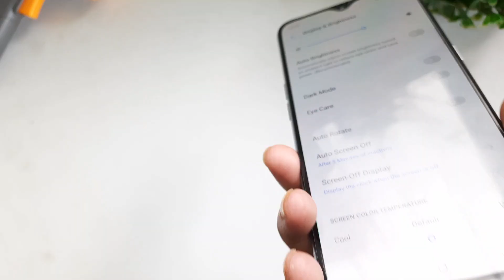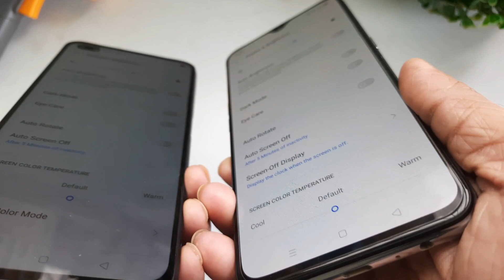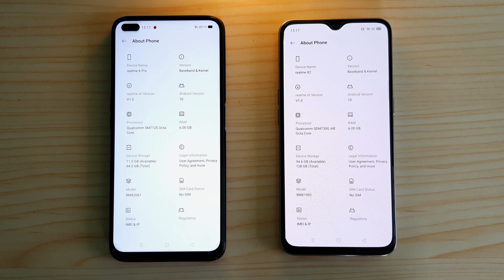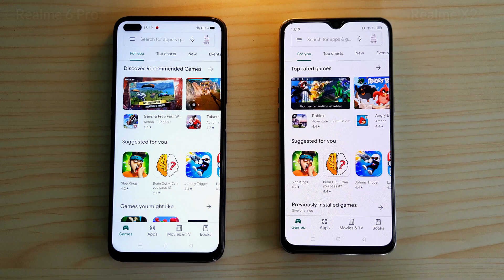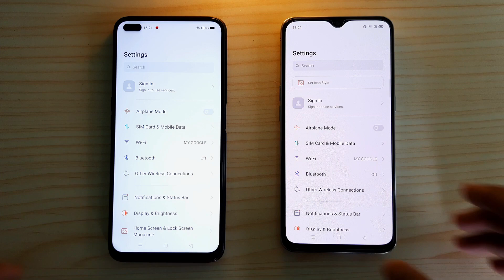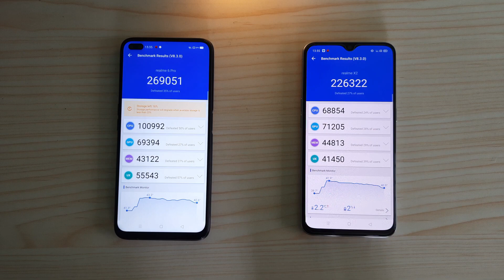Realme 6 Pro vs Realme X2: Display | RAM Management | Speed Test | Benchmark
Speed Test, RAM Management, Display, Benchmark Test between Realme 6 Pro and Realme X2.